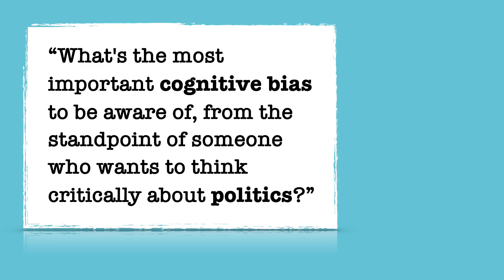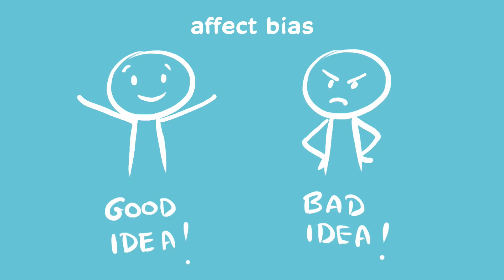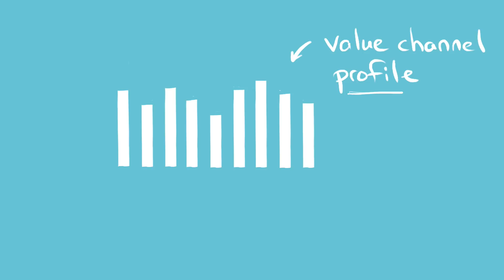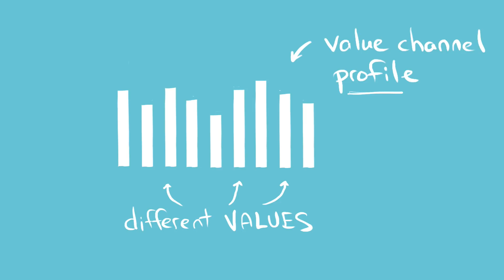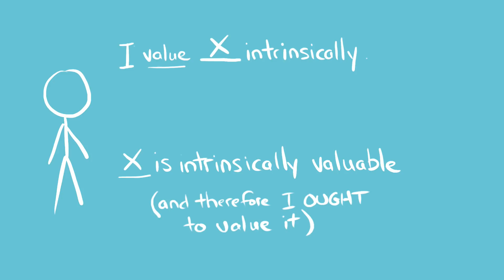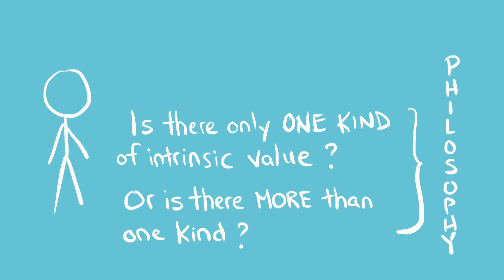Cognitive Biases, Tribalism and Politics (Part 1 of 3): We Can Value More Than One Kind of Thing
In this set of videos I present a framework for thinking about how polarized political and cultural environments interact with our natural tribal psychology to create "pathological tribalism". I show how under pathological tribalism our ability to think critically and independently is compromised—this environment is hostile to critical thinking.

This is one of a series of videos I'm doing that introduce the elements of what I call "tribal literacy" -- what citizens should know about the ways that our social identities influence how we view ourselves and the world.

► “We Can Value More Than One Kind of Thing: Cognitive Biases, Tribalism and Politics (Part 1 of 3)":

► "How Polarization Makes Us Mean and Stupid: Cognitive Biases, Tribalism and Politics (Part 3 of 3)":